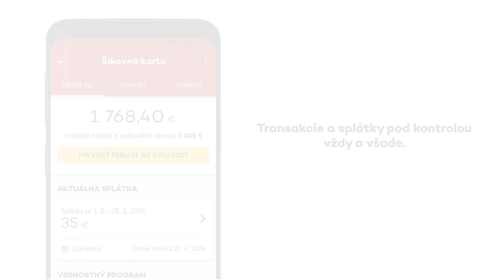Mobilná aplikácia Home Credit